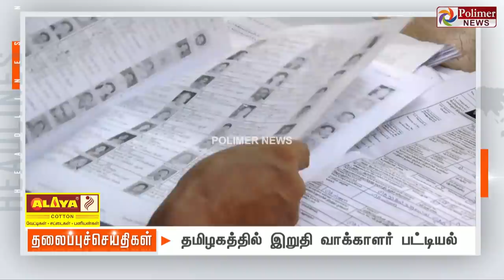Today Headlines - 05 January காலை தலைப்புச் செய்திகள் | Morning Headlines | MK Stalin| DMK